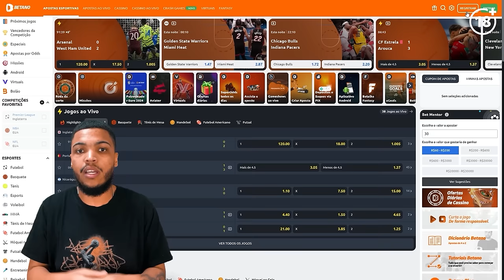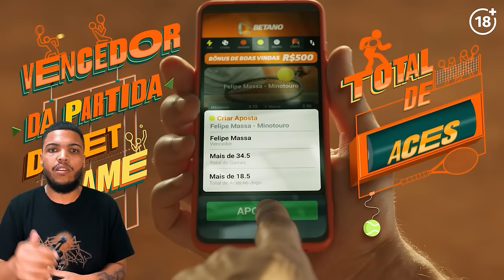A VINGANÇA DOS PLAYOFFS - NBA 2K24 My Career (Carreira Jogador) #28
Nesse 28º episódio de MyCAREER do NBA 2K24 nós enfrentamos o Lakers em partidas decisivas nos playoffs!